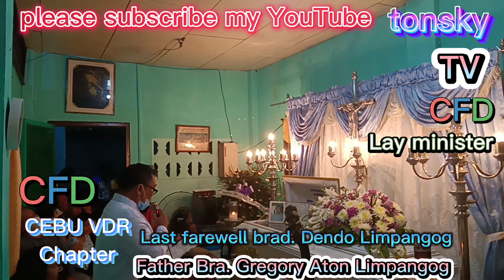December 20, 2022